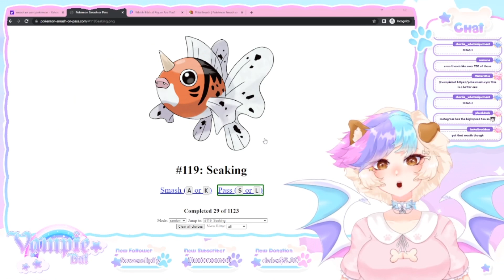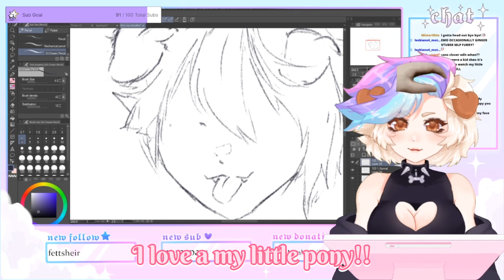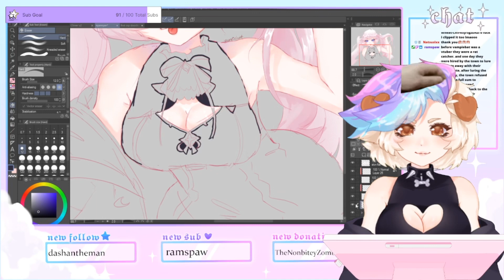INSANE VTUBER OUT OF CONTEXT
thank you guys for an amazing year on twitch, and here's to many more :) i hope you appreciate this 'vampie out of context' vid, a lot of y'all were asking for one !!! ♡

you also may notice- i have a new model!! im still making the vid where i do a storytime and explain the new model BUT!! have this for now :3 enjoy the chaotic mix of models in this compilation!!!